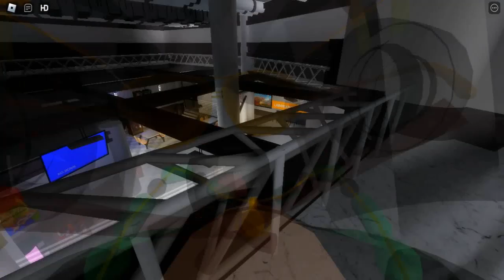Roblox Black Mesa Research Facility Showcase Half Life 1 Map Playthrough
Playlist's Link :

Roblox gameplay

List video's